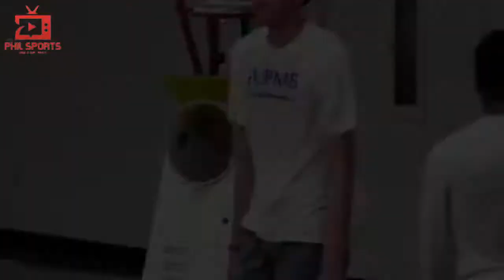Gilas Pilipinas Kai Sotto No Jump to crazy dunk on the basket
kai Sotto ipinapakita niya ang kakayahan na hindi na ito tatalon sa pag da dunk dahil sa kanyang height.